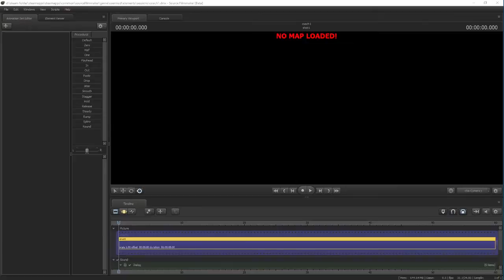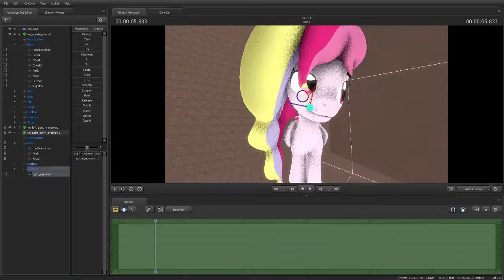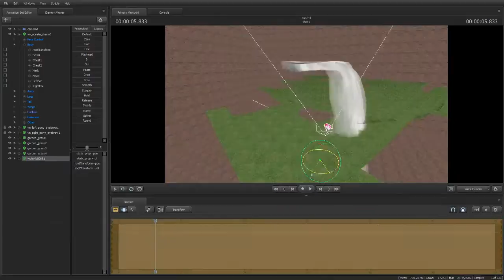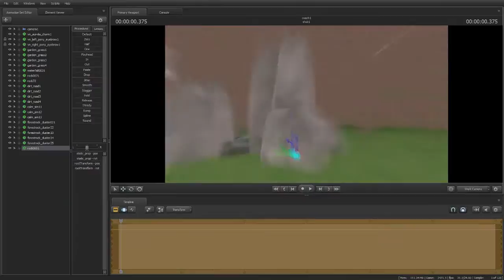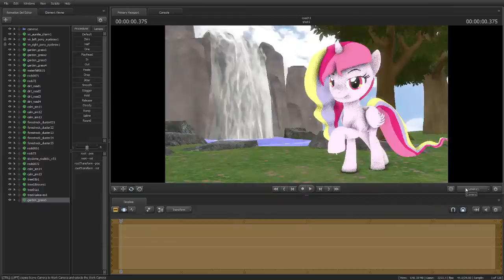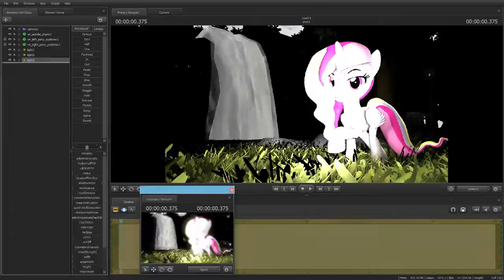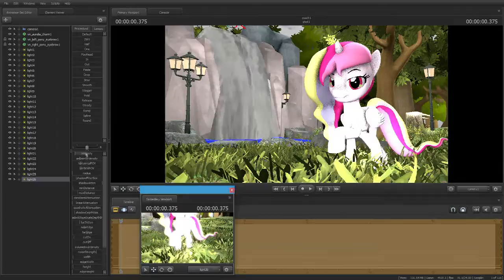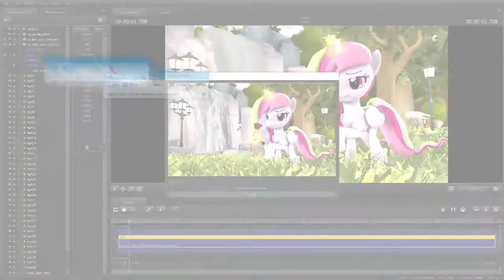A Rose For You (SFM Speed Poster)(Commission)(Streamed)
I love hearing the feed back from you guys.

questions on my Alt Email.
 Note: Make the email you send is named [ I got a question ]▶